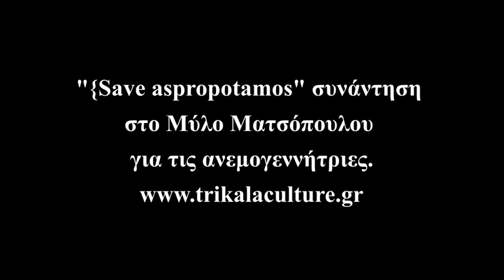Ανοιχτή συγκέντρωση στον Μύλο Ματσόπουλου για τον Ασπροπόταμο.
Δείτε την ανοιχτή συγκέντρωση που πραγματοποιήθηκε την Πέμπτη 11/6/2020 στον Μύλο Ματσόπουλου για τον Ασπροπόταμο. Για τα ΜΜΕ μίλησε ο κ.Γιώργος Πολύσης Δάσκαλος και μέλος του δικτύου. Δείτε τι είπε.